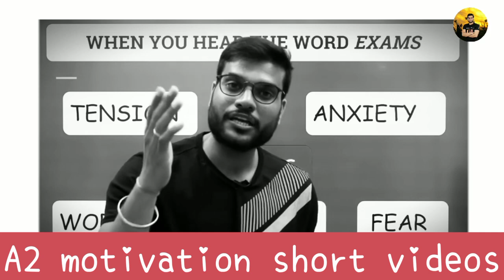Exam का डर है तो ये करो 😱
Exam का डर है तो ये करो 😱|| By Arvind Sir

arvind arora
arvind academy
motivation vibes
a2
a2 shorts
youtube shorts
a2motivation
youtube trending
back to basics
a2 motivational
a2 informational
a2 facts
information
motivation
a2 sir video
a2movitation
a2movitation arvind arora
a2movitation shorts
arvind arora
a2 Motivation
a2 Motivation arvind arora
a2 sir
a2sir
shorts
short
viral short
trending video
trending shorts
a2 facts